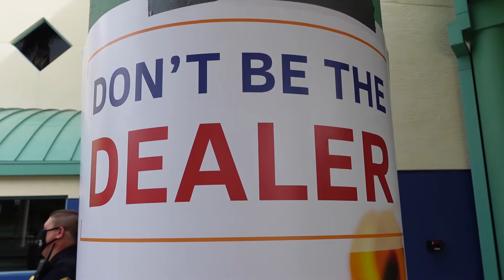Drug Take Back takes nearly 200 pounds of unwanted medications off the street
Thanks to you, our Drug Take Back on Saturday kept nearly 200 pounds of unwanted medications out of the wrong hands and prevented it from harming our environment. Nearly 100 cars came through our line at the Community Center to drop off medications which will be destroyed in a safe, environmentally-friendly way later this week by the DEA. Watch our video to see a few highlights from Saturday's event and why these Drug Take Backs are so important: